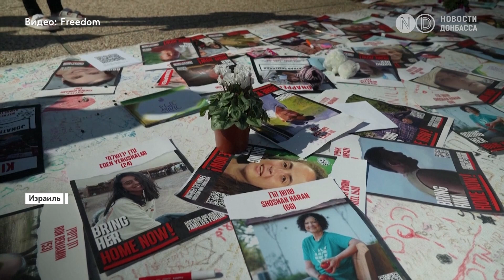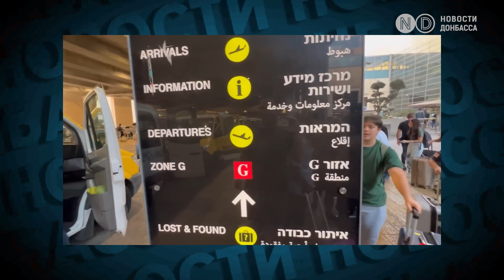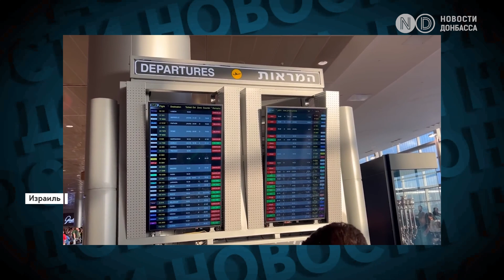Волонтерка из Украины попала на войну в Израиле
Кристина маркетолог из Одессы. С самого начала полномасштабного российского вторжения в Украину занималась помощью военным, привозила для них провизию и обмундирование в Донецкую область. В октябре 2023-го впервые за два года ушла в отпуск и отправилась в Израиль, не подозревая, что с одной войны попадет на другую. О своем опыте, о том что она видела своими глазами, какой была ситуации в Израиле, о том как выбиралась из страны, и чем отличается волонтерство в Украине и Израиле - смотрите в этом видео!